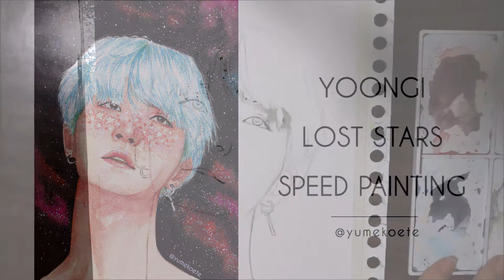LOST STARS | YOONGI FANART | BTS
Hi guys! I'm back again with a speed painting! I'm trying to get used to film my videos, even if it's not always easy. I'm sorry for the few lost footage, my camera stops recording without telling me ;_;
At any case, hope you appreciate this!

| TOOLS |
LeFranc Bourgeois Watercolors
Canson Watercolor Paper, cold pressed, 300gms
Faber Castell Polychromos Color Pencils